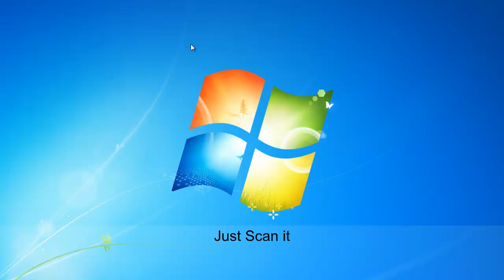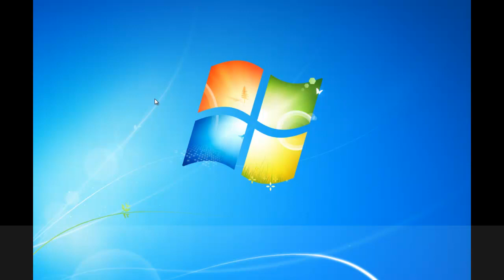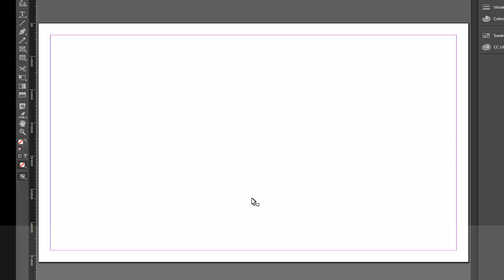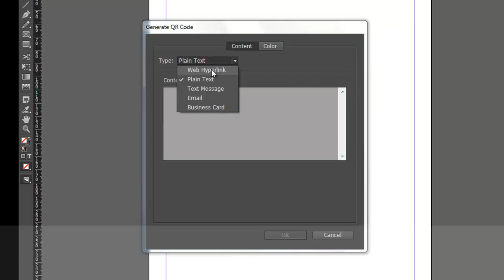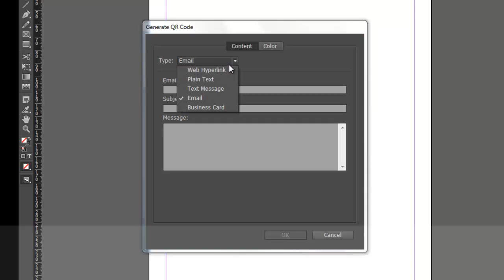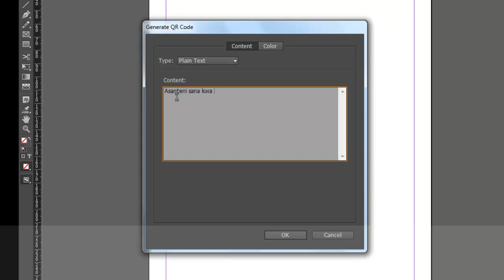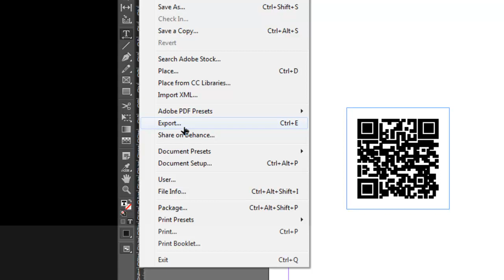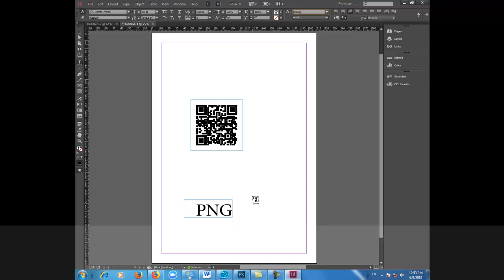Jinsi ya kutengeneza QR CODES kiwepesi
Jifunze Jinsi ya kutengeneza QR CODES, katika somo hili utajifunza Jinsi ya kutengeneza QR CODES, ambapo utajua Jinsi ya kutengeneza QR CODES.

Jifunze Microsoft Excel hatua kwa hatua sehemu ya 1 (Introduction to Excel step by step part 1)
How to Edit Data Validation List in Excel | Kutengeneza List pacha na Kufix Errors
JIFUNZE EXCEL ADVANCED | JINSI YA KUTUMIA SUM, SUM IF, NA SUM PRODUCT
JIFUNZE EXCEL ADVANCED | TOTAL & SUBTOTAL
Jifunze Excel Somo la 1 Basics
Jifunze Excel Kujumlisha , kutoa,kuzidisha,kugawanya, wastani,Grade hatua kwa hatua (Excel part 2)
Jifunze Excel Kwa Ajili ya Biashara Swahili 002
Part 2: Jifunze Excel hatakama hujawahi tumia computer ( Excel for Beginners part 2)
Jifunze kutumia formula za excel kwa urahisi
Jinsi ya Kutumia Microsoft Excel (Kuunganisha Hesabu za sheets tofauti) Part10
Jifunze Excel kwa Ajili ya Biashara Swahili 001
Computer Training: jinsi ya kutumia formula kwenye excel (How to use formula in excel)
Jinsi ya Kutumia Microsoft Excel (kupanga matokeo ya Shule) Part7
JINSI YA KUTAFUTA TOTAL, AVERAGE NA GRADE KATIKA EXCEL
Jifunze kuprint kutokea ziro mpaka Advanced | How to Print Advanced level
Jifunze Advanced Excel kwa kiswahili..Pivot table
Jufunze Excel kuboresha uendeshaji biashara 003
HATUA KWA HATUA Jinsi ya KUJIFUNZA na KUTUMIA Microsoft Excel
Jifunze Excel kwa urahisi zaidi | Somo la 2 Excel Basics
step 1: Anza kujifunza Microsoft Excel hatakama hujawaji kutumia computer (Excel for beginners)
Jifunze Microsoft Excel 1
Jifunze Excel| Njia ya haraka ya kuandika namba, siku na miezi
VLOOKUP FUNCTION IN EXCEL - SWAHILI TUTORIAL
طريقة عمل قائمة منسدلة في الاكسل - Excel Data Validation
Advanced Excel - Data Validation and Drop-Down Lists
Data Entry using Form in Microsoft Excel | Data Entry in Excel
Microsoft Excel Tutorial for Beginners - Full Course
Advanced Excel| Kutengeneza List| List pacha | Jinsi ya Ku edit Data Validation list
prtscn key
Asante.